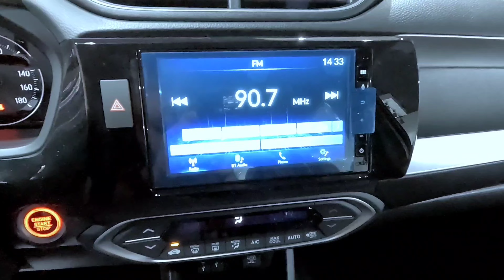All New Honda BRV 1.5 V 2023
🚗All New BR-V S 1.5 CVT 2023
SRP: 1,150,000
15%DP: 18K  - 24,867 for 5yrs

🚗All New BR-V V 1.5 CVT 2023
SRP: 1,295,000
I5%DP: 8K  - 28,415 for 5yrs

🚗All New BR-V VX 1.5 CVT 2023
SRP: 1,390,000
15%DP: 28K  - 30,499 for 5yrs

💯All-in Package
✅3YRS LTO Registration
✅Bank fees(CMF)
✅1yr Comprehensive Insurance with AOG

✔️Freebies:
✅3MTINT FULL FRONT
✅MATTING
✅CarCover
✅EARLY WARNING DEVICE
✅SET OF TOOLS
✅GASOLINE-10 litters
✅1st 1km check up /1k millage
✅UMBRELLA
✅KEYCHAIN
✅Leather manual Case